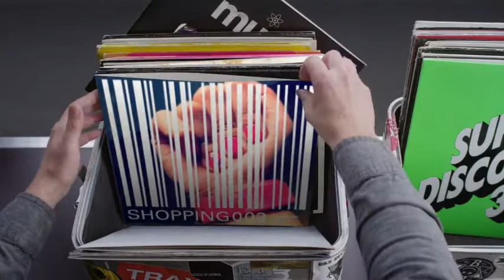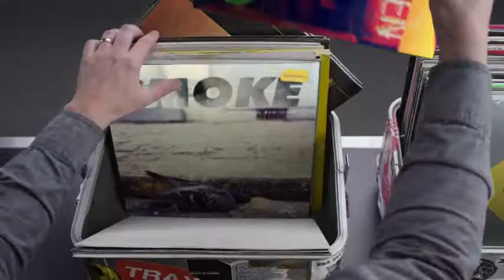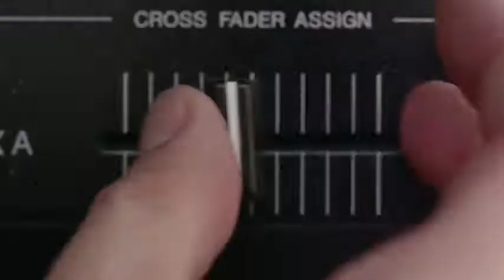Hashtag My Ass - Asle Record Box